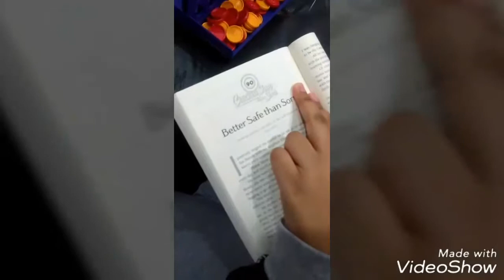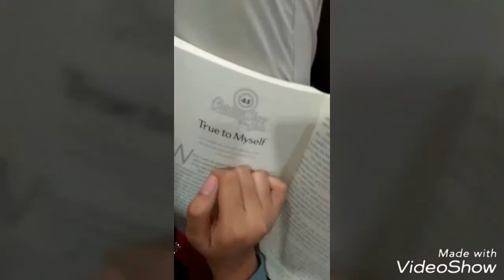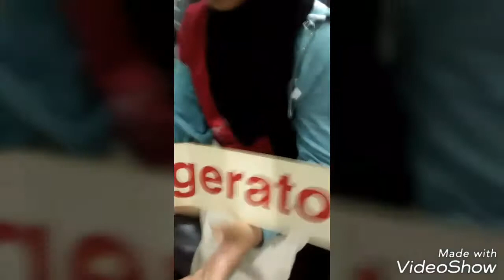Aktif Otak Private Training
Aktif Otak : Program Kecemerlangan Kanak Kanak & Dewasa

AKTIFOTAK™ BRAIN ACTIVATION AND STIMULATION
·PATH TO GENIUS·

AKTIFOTAK MERUPAKAN KAEDAH YANG DIGUNAKAN UNTUK MEMBERI KESEIMBANGAN KEDUA-DUA BELAH OTAK KIRI DAN KANAN. KAEDAH INI BANYAK MEMBERI PENEKANAN KEPADA PENGAKTIFAN (PINEAL GLAND) IAITU OTAK PALING KECIL YANG BERADA DI ANTARA OTAK KIRI DAN OTAK KANAN.AKTIFOTAK IS A METHOD USED TO GIVE STABILITY FOR BOTH RIGHT AND LEFT BRAINS. THE METHOD PLAYS BIG ROLE FOR THE ACTIVATION OF THE PINEAL GLAND. PINEAL GLAND IS THE SMALLEST BRAIN SECTION SITUATED BETWEEN THE LEFT PART OF THE BRAIN AND RIGHT PART OF THE BRAINPINEAL GLAND ADALAH “JAMBATAN OTAK” UNTUK MEMBERIKAN KESEIMBANGAN KEPADA OTAK KIRI DAN KANAN. IA MEMPERKUATKAN DAYA INGATAN, MENINGKATKAN TUMPUAN, KREATIVITI, KEYAKINAN DIRI DAN KESTABILAN EMOSI.PINEAL GLAND IS LIKE THE “BRIDGE OF THE BRAIN”, PROVIDING THE BALANCE FOR BOTH RIGHT AND LEFT BRAIN. IT EMPOWERS THE MEMORY, INCREASES CONCENTRATION, STRENGTHENS CREATIVITY, GENERATES SELF-ESTEEM AND THE BALANCE OF EMOTION